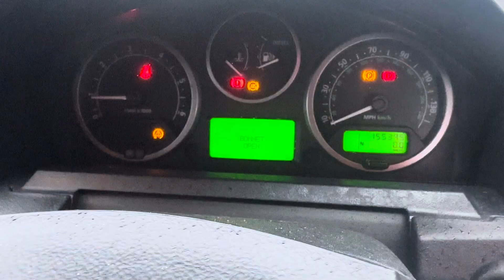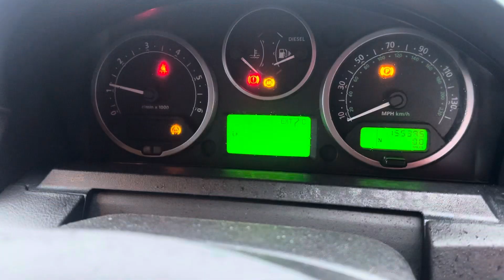Разборка Land Rover - Discovery 3 2004-2009, 2.7 (VIN: SALLAAA176A413823) NA56OBZ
Разобран Land Rover - Discovery 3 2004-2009
Основные характеристики:
Год выпуска: 2006
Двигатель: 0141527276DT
Объём двигателя: 2.7
Тип двигателя: Дизель
Коробка передач: КПП 6-ст.мех 4х4 (МКПП)
Кузов: Джип (5-дверный)
Смотри каталог запчастей Land Rover - Discovery 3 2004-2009 на :
⏰ Режим работы колл-центра:
08:00 – 20:00 – ежедневно